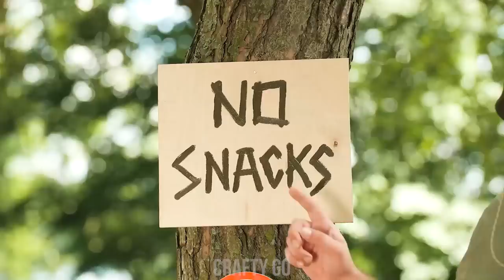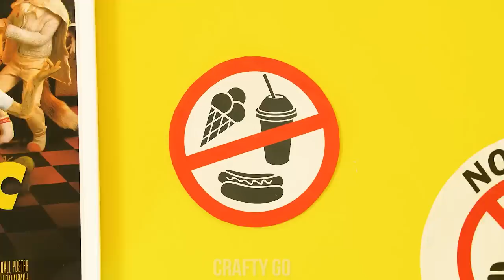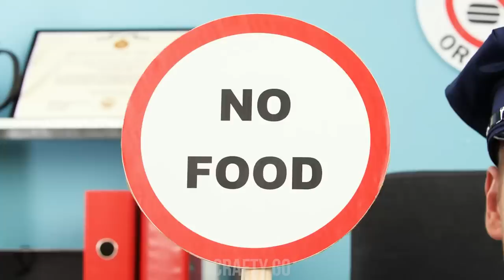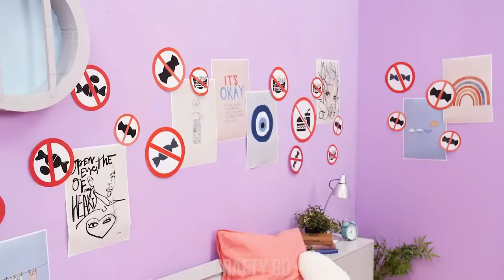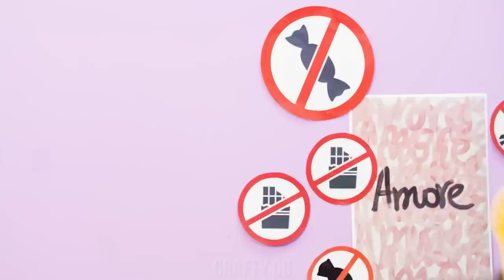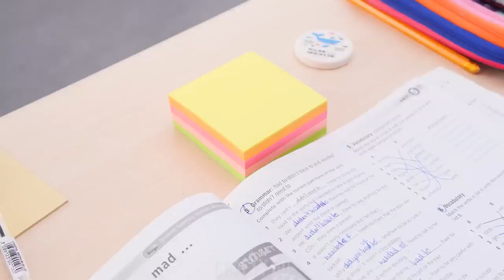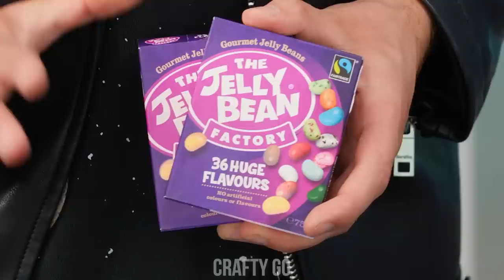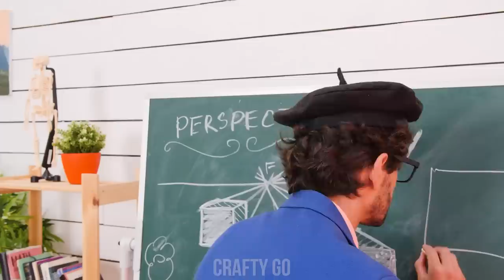Best Ways To Sneak Candy Into Summer Camp | DIY TRAVEL TIPS & CRAFT IDEAS By Crafty Panda Go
Hey there, smart Pandas! Have you ever visited a summer camp? New friends, music, games, and of course - delicious snacks! Learn all the best ways to sneak snacks into summer camp and become the most popular person there!